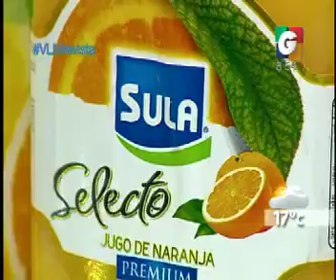Desayunando - Productos sula